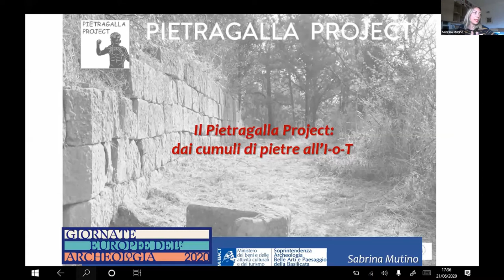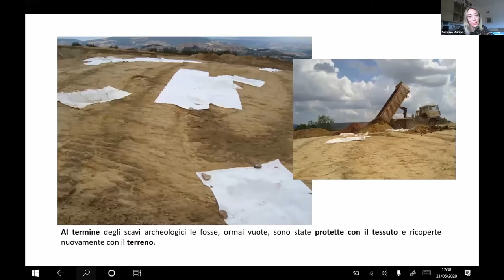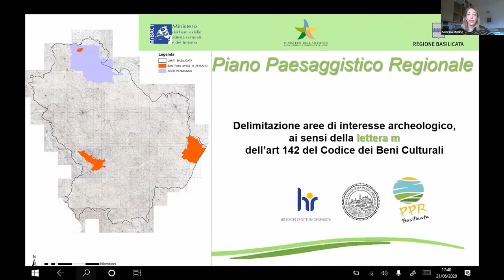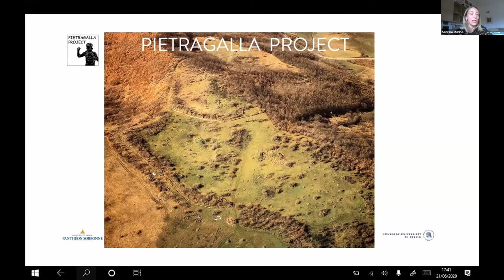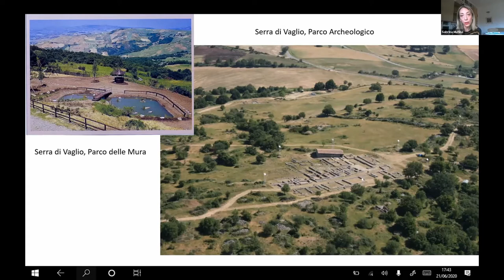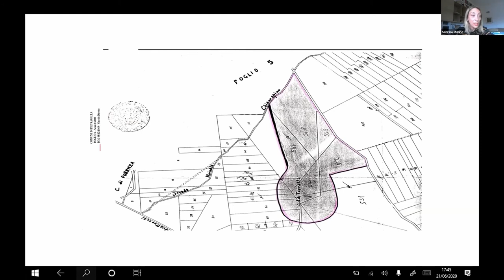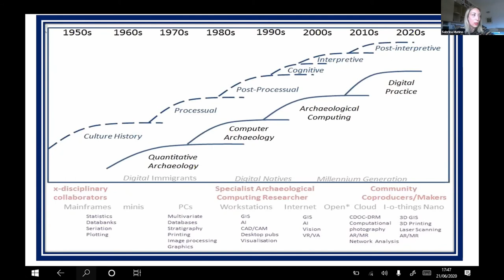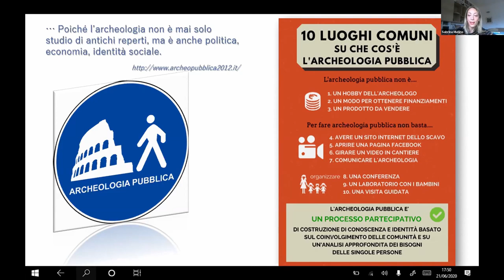Sabrina Mutino - Il Pietragalla Project : Dai cumuli di pietre all’Internet of Things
- Giornate europee dell’archeologia 21 giugno 2020 -

This is the fourth video in a series about the Pietragalla Project made for the European Archaeology Days. The online conference was organised by the two universities leading the project (Université Paris 1 Panthéon-Sorbonne and Humboldt Universität zu Berlin) with the support of the Soprintendenza Archeologia Belle Arti e Paesaggio della Basilicata, the city of Pietragalla, the Italian National Research Council (Consiglio Nazionale delle Ricerche), the University of Basilicata and several local partners working in the heritage sector.

Sabrina Mutino, archaeologist of the Soprintendenza Archeologia in charge for the whole area, reflects on the key role that a projects like this one, with its multidisciplinary approach integrating new digital technologies and its focus on heritage and community, can play in protecting the archaeological record and filling in some of the gaps left by the current state of rescue archaeology in Italy. She highlights the ways in which the various stages of the Pietragalla project mirror the evolution of archaeological practice and theory, and how this concern for the preservation and management of the site and such an active involvement of the local community reflect a growing consciousness regarding the place of archaeology in today’s world.

Speaker:
Sabrina Mutino